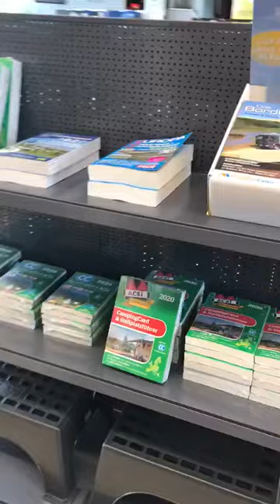Neuer Camping Shop in Dinkelsbühl | mit Wohnmobil Werkstatt und Vermietung